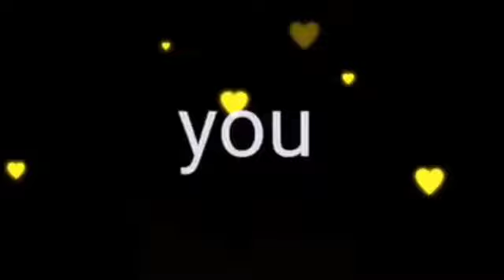l love you ringtone❤